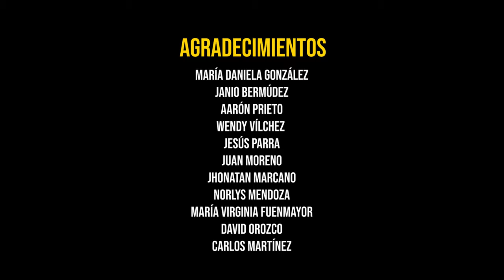Reymusik Ft. Ancestros - DJ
Letrista: Reynier Villasmil
Interprete: Reynier Villasmil (Reymusik)
Producción Musical: Carlos Kristen Jr  - Reynier Villasmil
Mezcla y Mastering: Enrique Rodríguez

Dirección Audiovisual: José Hernández - Film The Vibes
Drone: Julio Ávila

Plataformas Digitales: Omar Pulgar
Jefe de Prensa Nacional (Venezuela): Johanna Salas
 Asesoría en Marketing: Ramón Alí Soto

Rey ahora viene como el “DJ” de la Gaita

Por segundo año consecutivo, Reynier Villasmil Feat Ancestros juntos, interpretan la Reina del folklore con frescura y mucho color en una producción audiovisual.

Tras el éxito alcanzado con Así Así” el pasado año 2020, el cantautor venezolano Reynier Villasmil (Reymusik) sigue poniéndole color y música desde su tierra natal,  Pa’ que baile el mundo con su más reciente propuesta “DJ”.

“Gracias a Dios llegó el día de contarles esta historia. DJ  es una protesta o reflexión ante la realidad que se vive en muchas rumbas. Escuché cuando una joven le pidió al DJ en una fiesta que la complaciera con una de nuestras músicas más representativas y este se lo negaron diciendo que era música para gente mayor. Eso me impactó, y no dudé en escribir aquello que sucedió “ .

Reymusik, como se presenta en las redes sociales, se ha caracterizado por hablarnos en sus canciones del amor, de las tradiciones del Zulia, y este nuevo lanzamiento no es la excepción.  “DJ” es una fusión con una energía sorprendente  que mezcla el toque romántico y tradicional fusionado con el flow de la música.

Con el acompañamiento de la agrupación Ancestros y de la mano del productor Carlos Kristen Jr, este cantautor venezolano vuelve a llenar las plataformas digitales de una innovadora presentación a cargo José Hernández (@filmthevibes) junto Julio Ávila y Johanna Salas de (@AvilasMarketing )

Prensa Rey/Js/2021